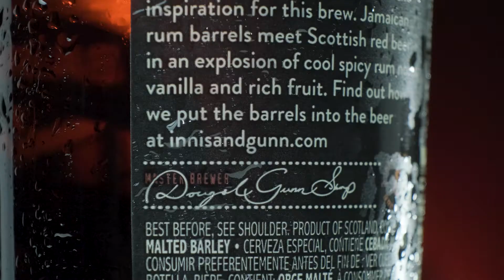Vídeo de producto cinemático CERVEZA ❄️| CINEMATIC BEER video b-roll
Vídeo de producto de cerveza realizado con Fuji XT4 18-55mm, 35mm y anillos macro 10mm y 16mm.